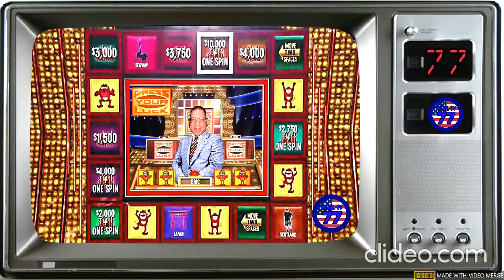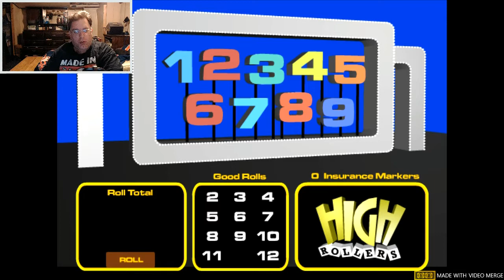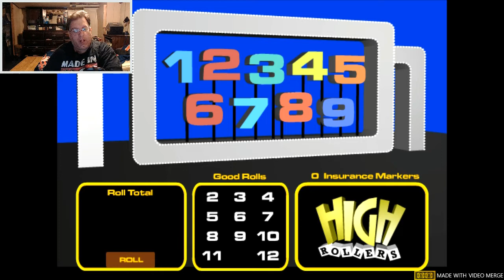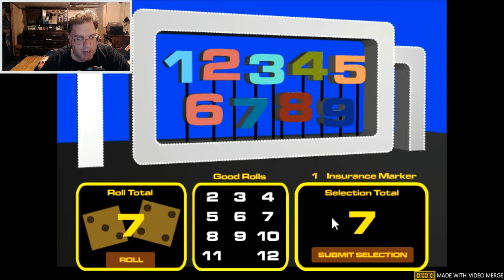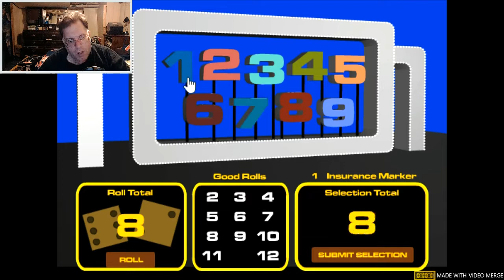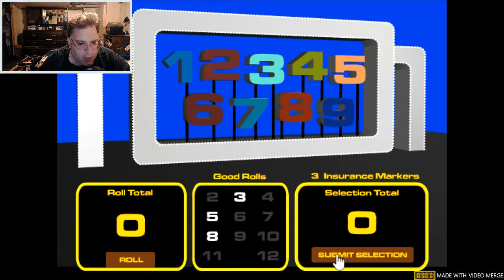WEML-TV, Channel 77 #1160: High Rollers 98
Welcome to another edition of Flingin'-Dice Friday as I roll the dice to eliminate numbers to win "virtual cash", LOL! High Rollers $10K version!